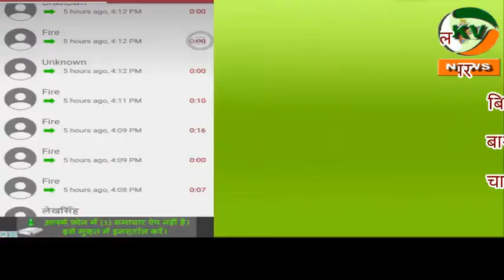झिन्नावीरा में गन्ने और गेहूँ की फसल में लगी भीषण आग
झिन्नावीरा  में गन्ने और गेहूँ की फसल में लगी भीषण आग 10 बीघा गेहूं की फसल एवं दो बीघा गन्ने की फसल जलकर राख